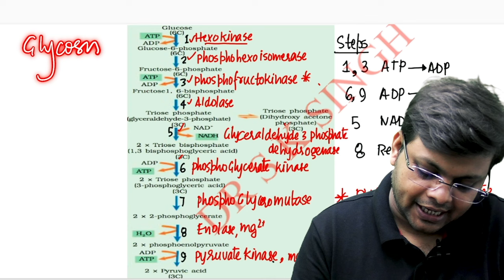One Chapter in Just 15 Minutes | Respiration in Plants | Class 11 | NEET2023 | Dr S K Singh